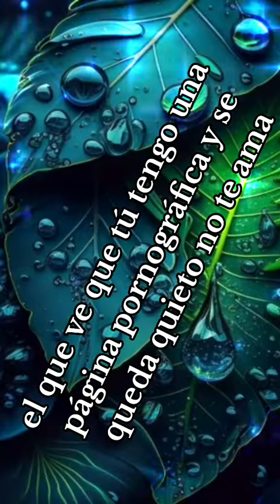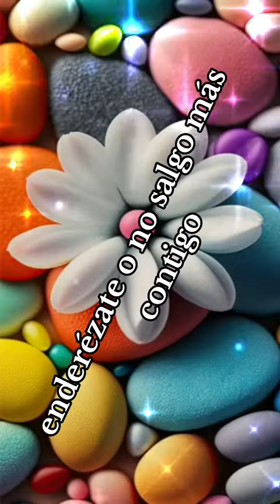PARA SER CRISTIANO ,HAY QUE TENER VALOR.